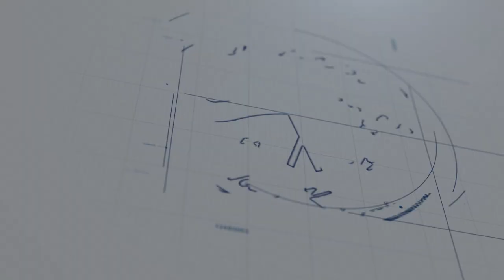DORYOKU EK Civic Crash Bar Install! A great solution for turbo Honda's!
Today we install the Doryoku EK Civic crash bar/bash bar/bumper bar! Our friend Charlie just released this product and I am stoked to be one of the first to try it out!

Specifications:

☆ Utilize 3D modeling design technology
☆ Crash bar follows the curvature of the OEM bumper foam
☆ DOM 1.5" 1020 13 gauge steel tube
☆ 10 gauge steel mounting plates
☆ Uses 4 mandrel bend to disburse impact load
☆ Free M8 X 1.25 X 20mm stainless steel zinc coated bolts & washers
☆ Free powder coating option in matte black, wrinkle black or satin silver

Benefits:
☆ Weight savings of 6lbs  (OEM @13.5lbs  vs 7.5lbs). Anytime you can reduce sprung weight off the tip/nose of the car it improved handling.
☆ 5" gained of additional clearance for FMIC placement. Having your FMIC farther away from radiator core allows for more air velocity through both cores vs having them stacked up behind each other which creates a pressure zone
☆ More clearance makes it easier to build cooling system shrouding
☆Tubular bar provide created mounting options for FMIC, oil cooler, aero splitter support rods, ect

$195 + shipping

Extra cost Options:
* Custom color powder coating $45
* Custom designed radius base weld-on threaded bung $20 each (3/4" x 1/2" x M8x1.25)